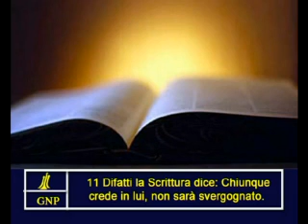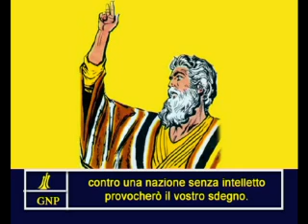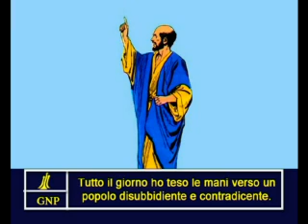Romans 10 Italian Picture Bible